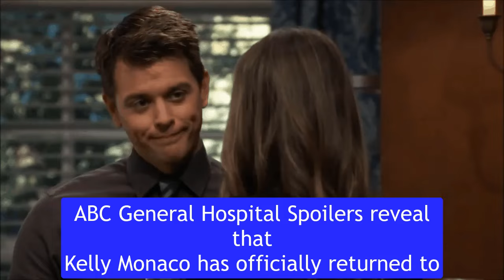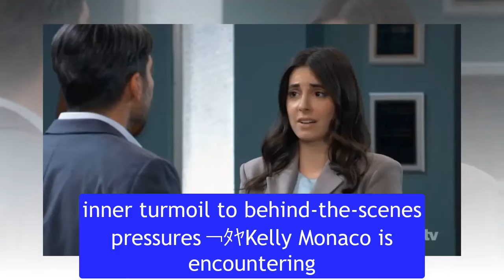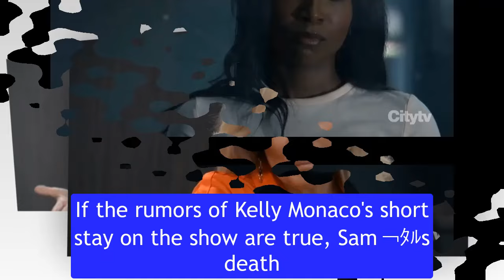Kelly Monaco doesn't return, Sam leaves GH by being killed General Hospital Spoilers